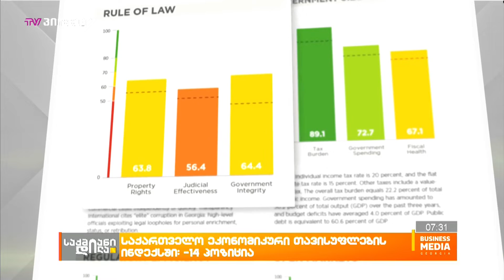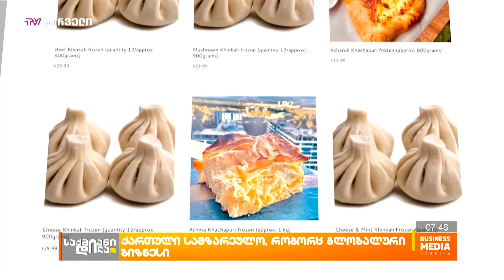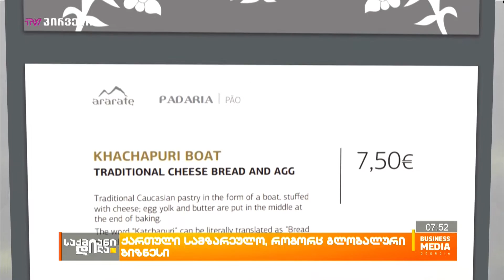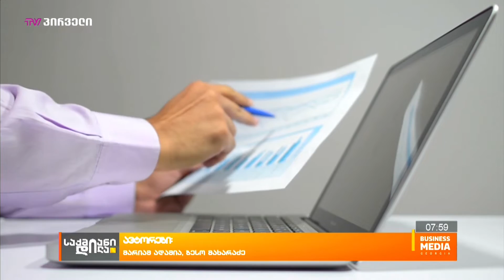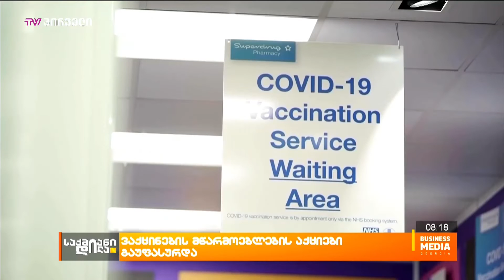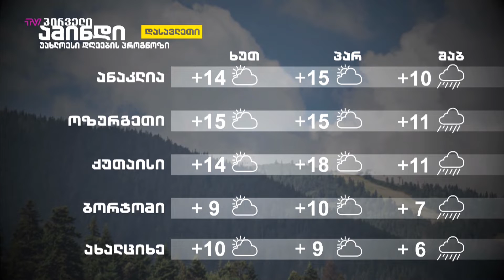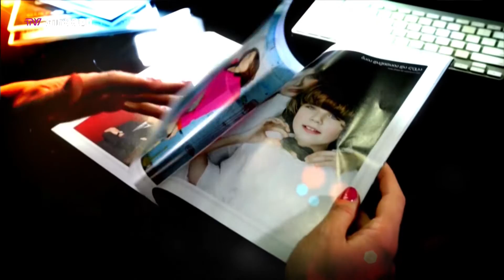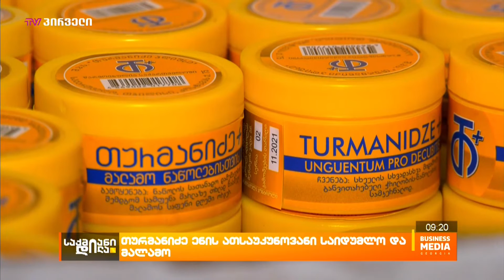საქმიანი დილა - 17.02.2022 - გადაცემა სრულად